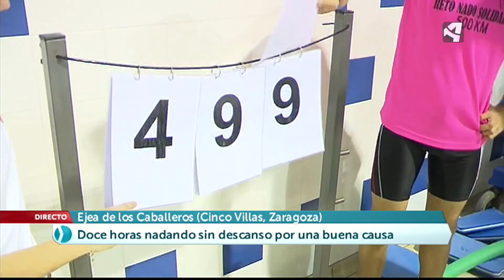NADAN MÁS DE 12 HORAS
12 Horas nadando por la solidaridad en Ejea de los Caballeros